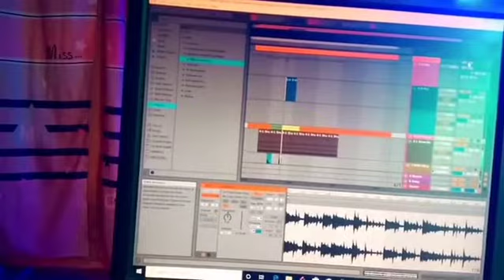Lil frosh omo ologo instrumental remake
check original best here...